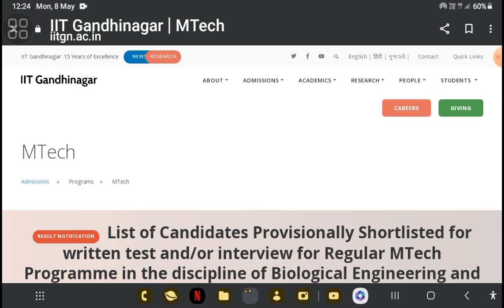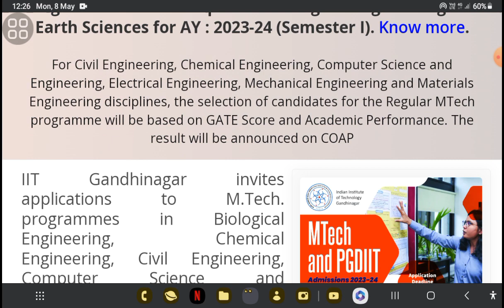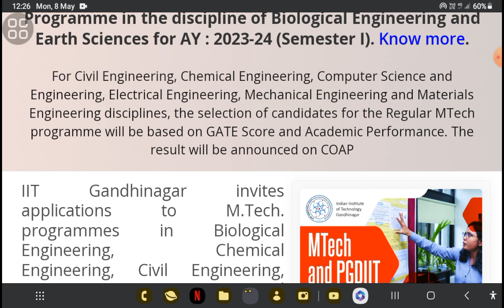IIT GANDHINAGAR SELECTION PROCEDURE। IN WHICH BRANCH THERE WILL BE INTERVIEW IN WHICH NOT।